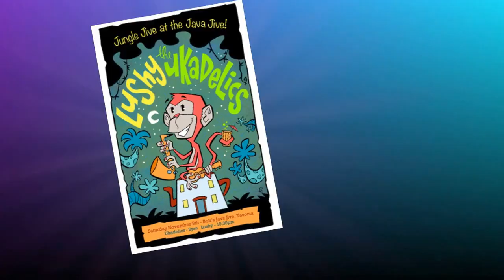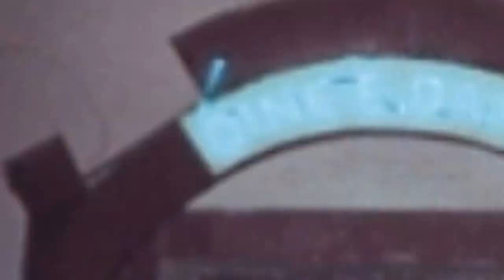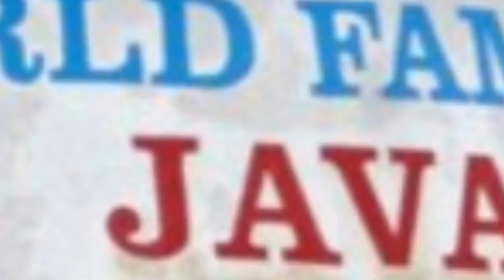Lushy and The Ukadelics at the Jave Jive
The iconic Java Jive coffee-pot shaped bar will be opening its doors for none other than iconic cocktail culture combo "Lushy" and the amazing 8-piece ukulele band the "Ukadelics" live, in-person on Saturday, November 9th.

The doors open at 8 pm, The Ukadelics will be playing at 9 and Lushy will start about 10:30 and go as long as the crowd is hot. The theme is Jungle Jive at the Java Jive so dress accordingly, tiki or jungle style, or wear whatever you want, just make sure to come! The hygiene is a little questionable, so bring a blanket to sit on too, just in case. Cover is just $5. Beer and wine at the bar.

The Java Jive is an historic, 1927 roadside attraction and cafe that has achieved legendary status for it's place in Tacoma's history. Thousands of bands and musicians have played there over the years, and the Jive is famous for once having live chimps living in the bar (Caged). Don't expect glamour at the Jive, but history and patina like this cannot be achieved over night.

From Roadside America:

Built in 1927 as the Coffee Pot Restaurant by a Tacoma veterinarian, Otis G. Button, it was designed by local artist/promoter Bert Smyser, owner of a commercial display business. The concrete coffee pot stood 25 ft. high, and was 30 ft. in diameter.

The handle.
The big pot operated as a food drive-thru at one point, and a speakeasy. As the city of Tacoma expanded, and waves of development swept outward, the Coffee Pot thrived while other eclectic buildings succumbed.

In 1955, Bob and Lylabell Radonich bought the place. Lylabell concocted the name, "Java Jive," from a lyric in a popular Ink Spots song (the phrase "Java Jive" had been around at least since the 1930s).

Bob transformed the big coffee pot interior to cater to new audiences as a music club. In the 1960s, when the instrumental surf band The Ventures became a national sensation, they were fresh from years as a lowly paid house act in The Java Jive.

Bob made the Jive loosely Polynesian-themed, with a Jungle Room and two chimpanzees living there — "Java" and "Jive." The chimps banged on a drum kit while Bob and Lylabell's son played the organ.

Later mutations of the Java Jive ventured into karaoke; it also operated as a go-go bar.

Over the decades, that section of Tacoma became more desolate and a little run down. The bar somehow avoided demolition until the city realized it was a vital cultural landmark worth preserving. It narrowly escaped a fire in 1998.

Bob's Java Jive has served as an unique backdrop for films such as "I Love You To Death"(1990), and Cameron Crowe's "Say Anything"(1989).

Bob Radonich died in September 2002 at age 83. It didn't seem to put a dent in the enthusiasm of Java Jive fans — the place was hopping on a late Saturday afternoon in early summer 2004. Coming around a wide curve on South Tacoma Way, we spotted the 2-1/2 story, white and red coffee pot glowing in a burst of sunshine.

Be Sociable, Share!